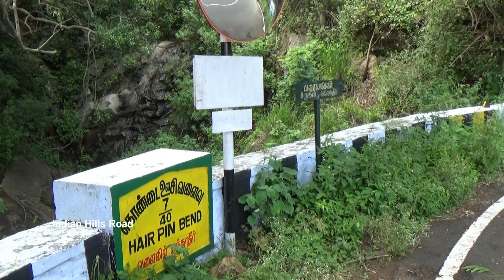Govt Bus & Police Car Crossing 7th Hairpin Bend Valparai Hills Road Pollachi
Govt Bus & Police Car Crossing 7th Hairpin Bend Valparai Hills Road Pollachi Tamilnadu